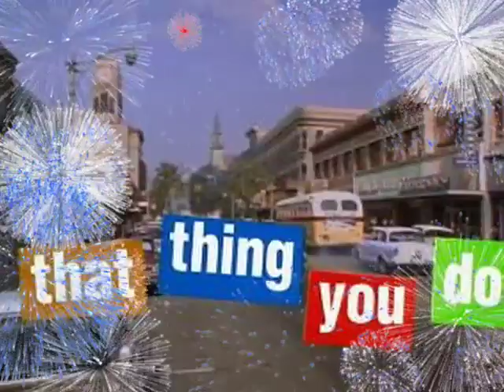All My Only Dreams - The Oneders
From the movie, "That Thing You Do"